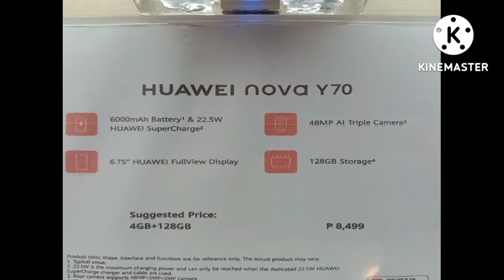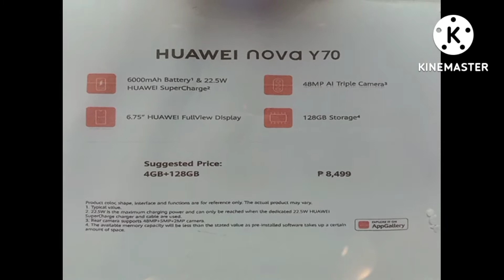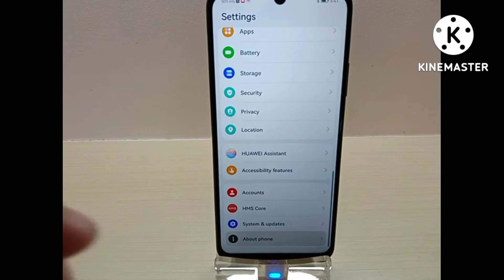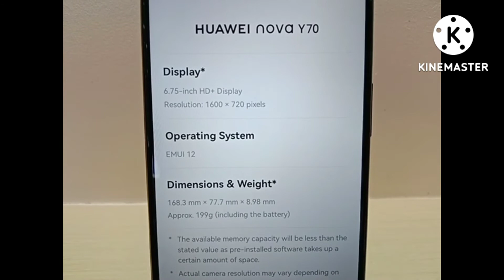HUAWEI NOVA Y70 | Specs | Physical Appearance | Price in Philippines | KC Family Vlog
Featuring the Huawei Nova Y70 with its own specs,physical appearance and how much it cost the Huawei Nova Y70 here in Philippines.